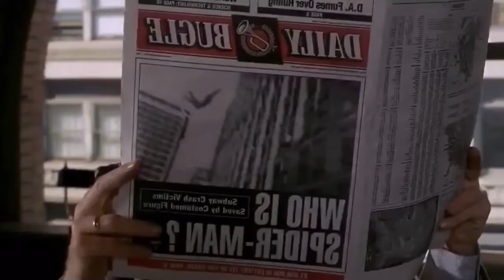Spider-Man Far From Home Doesn't Understand Spider-Man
Uhhhhh, god dammit. Look, I love Spider-Man. Spider-Man was one of the first movies I've ever seen and since then I've watched almost everything that has to do with Spider-Man. However, through it all I've never been as conflicted about a piece of Spider-Man media as I have been after seeing Spider-Man Far From Home. I think that it's a good movie, but doesn't do the character of Spider-Man justice.